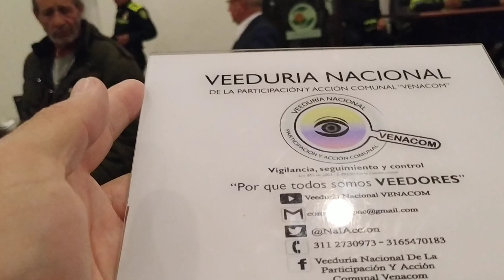Personero Local "Manuel Romero" Policía Nacional de Colombia «Presidentes OAC Kennedy» VENACOM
Desde la «Veeduría Nacional de la Participación y Acción Comunal – VENACOM» se genera seguimiento y acompañamiento a las diferentes acciones desarrolladas en la comunidad y que afectan directa e indirectamente a tod@s nuestros afiliados de la Acción Comunal, en esta ocasión realizamos un acompañamiento a la invitación realizada por el Comandante de la Estación de Policía Kennedy, Mayor Carlos Andrés Rojas Bermúdez y la Oficina de prevención y Educación Ciudadana E-8, en la cual se convocó a todos los Presidentes de las Diferentes Juntas de Acción Comunal de la Localidad de Kennedy,  espacio en cual se presentaron los comandantes de los Comandos de Atención Inmediata (CAI), son unidades de jurisdicción menor de la Policía Nacional de Colombia, ubicados en las diferentes UPZ´S de la localidad, escuchando de primera mano las diferentes novedades acontecidas en el territorio.

Junto con el Personero Local de Kennedy, Manuel Antonio Romero y la autoridad competente  escucharon atentamente, realizaron sus apuntes correspondientes con el ánimo de tomar acciones preventivas y correctivas, a pesar de las adversidades y los escasos recursos “Administrativos, Operativos, Jurídicos, Financieros, logísticos, entre otros” para atender las diferentes novedades acontecidas en una de las localidades más grande en la ciudad de Bogotá D.C., en cuanto a población, aproximadamente 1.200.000 habitantes, numero de Barrios aproximadamente 400 o más y dinámicas propias, según el estrato socio económico que va desde el menos 2 hasta el 5 o aproximándose a este.

En la actividad se escucharon muchos puntos de vista, sobre las diferentes problemáticas que afectan la seguridad en nuestros territorios, por parte de nuestros representantes comunales quienes nos contaron sus importantes experiencias y puntos de vista según su jurisdicción comunal.

NO faltaron quienes se creen representantes del segundo nivel comunal, haciendo populismo y politiquería, según ellos nos representan al gremio comunal en la localidad, que tristeza ver a estos MALQUERIENTES que solo saben dañar parques e inmiscuirse en territorios que no son de su resorte comunal, haciendo campaña electoral, lo más curioso y patético es que cuando tenían la dignidad comunal de segundo nivel nunca convocaron a tal actividad, ahora caen en paracaídas a ganar indulgencias ajenas.

Afortunadamente son la IN MENSA minoría, los buenos estamos trabajando mancomunadamente por el bienestar general, que están dispuestos a entregar alma, vida y corazón a defender sus comunidades.

Desde esta tribuna de Control Social exaltamos la importante labor realizada por cada uno de los integrantes de la Policía Nacional de Colombia, en el territorio nacional en sus diferentes áreas y competencias institucionales, Hombres y Mujeres que le ponen el alma a la institución para velar por la seguridad y la convivencia en nuestros territorios.

Labor muy desagradecida y subvalorada en muchos territorios e incluso desde el mismo Gobierno Nacional e institucionalidad en la cual desbordan su actuar y proceder con funciones y competencias que no se entienden por qué se les asignan a ellos.

Rechazando desde el Control Social la expedición del Decreto 2636 del 30 de diciembre del 2022, por parte del Ministerio de Defensa Nacional en el cual disminuye considerablemente el Subsidio de Vivienda a miles de militares y Policías que son el escudo humano de la institucionalidad y como premio, así los apoyan, añadiendo más y más funciones, responsabilidades, desbordándolos en su actuar cotidiano, lo único que falta es que saquen el perrito de la vecina a pasear, aplanchen la ropa y laven el carro de mi general, por DIOS Y LA PATRIA, no más abusos contra nuestros agentes policiales y soldados de la patria.

Sin desconocer tres o más soles asignados a los Generales de la Republica que con tanto esfuerzo han logrado tal distinción institucional, pero por que sacrificar la ayuda a los más débiles, quienes devengan un salario paupérrimo apenas alcanza para tomarse un tinto y pagar un arriendo, que pasa con los oficiales de alto rango, porque a ellos no los afecta esa normatividad, no les quitan sus  beneficios institucionales, que sean otros los incluidos en estas normas que solo desmotivan la tropa y el accionar en nuestros territorios, acaso son menos que los demás integrantes de la fuerza pública.

Después nos quejamos del porque nuestros policías realizan procedimientos inadecuados, sin justificar esos procedimientos fuera del marco constitucional, los cuales deben ser sancionados con el mayor rigor de la justicia, pero como motivar a esta fuerza policial en nuestros territorios, dándoles garrote y más garrote, eso es injusto.